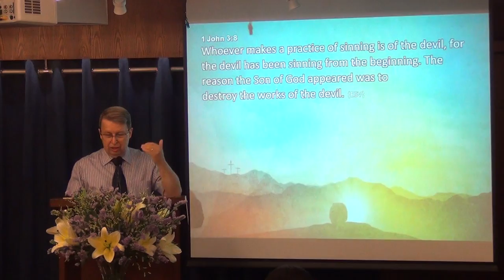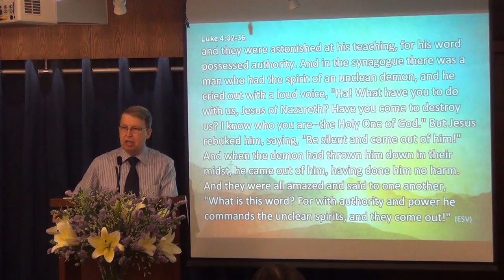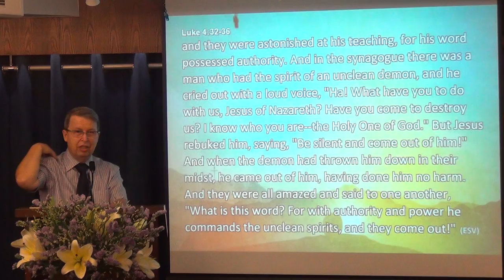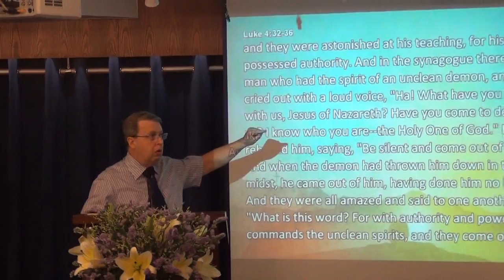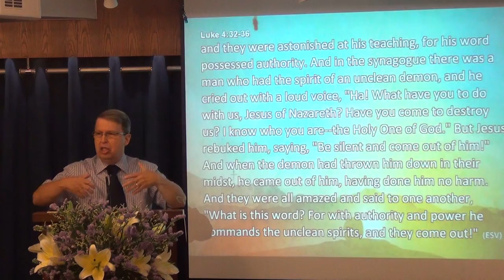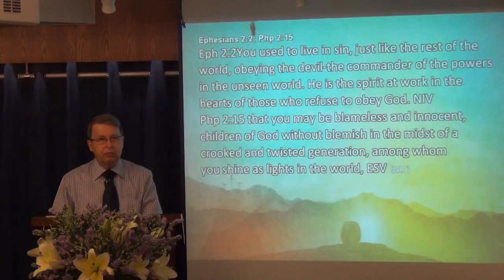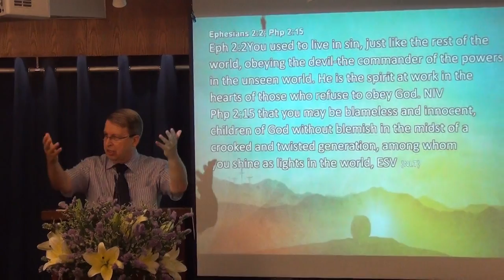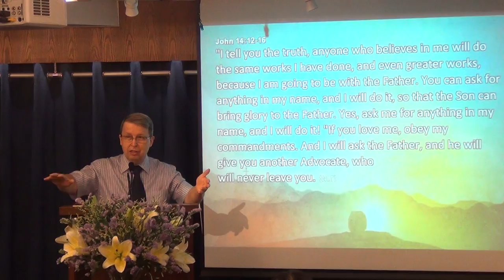What is doing the works of Jesus?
Jesus appeared to destroy the works of the devil. Since the fall of man, demonic forces created a world system of injustice  and immorality. Jesus chose  to continue his work through us--a call to  each believer.